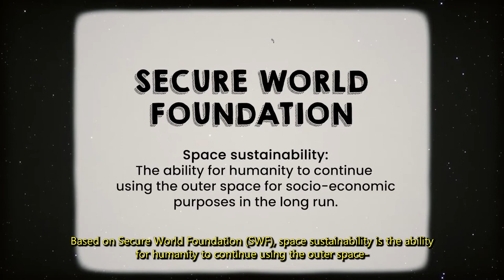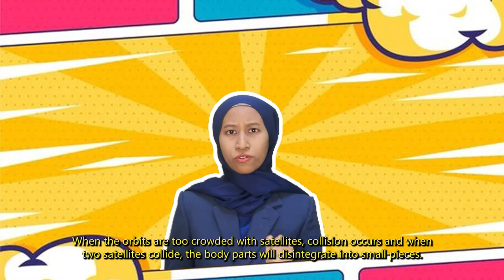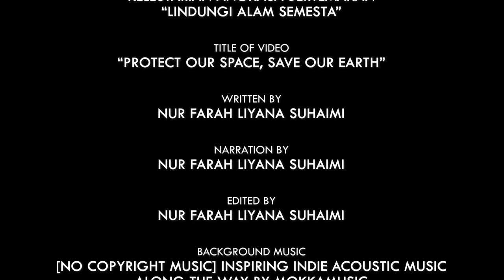Protect Our Space, Save Our Earth! Nur Farah Liyana Binti Suhaimi, Negeri Sembilan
former PN YT channel post: Sep 20, 2022
PERTANDINGAN VIDEO PENDEK KELESTARIAN ANGKASA BERTEMAKAN LINDUNGI ALAM SEMESTA.

Pengundian Video penyertaan bermula sekarang. Sebanyak sepuluh (10) penyertaan yang layak untuk penilaian bagi Kategori Institut Pengajian Tinggi. Pemenang Anugerah Khas akan ditentukan melalui ‘Like’ yang terbanyak oleh para netizen di Facebook, Instagram dan Youtube Planetarium Negara.

Tempoh pengundian adalah bermula 19 – 27 September 2022.

Pihak urus setia akan hanya mengambil kira jumlah undian dalam tempoh tersebut.

Apa tunggu lagi? Share post ini sebanyak mungkin dan dapatkan jumlah “Likes” yang banyak.

Anda juga boleh “Like” lebih dari seorang peserta yang anda sukai.

Berikut adalah video peserta Pertandingan Video Pendek Kelestarian Angkasa Bertemakan Lindungi Alam Semesta bagi KATEGORI INSTITUT PENGAJIAN TINGGI yang telah menghantar penyertaan bagi pertandingan ini.

No. 95
Nama: Nur Farah Liyana Binti Suhaimi
Negeri: Negeri Sembilan
Tajuk: Protect Our Space, Save Our Earth!